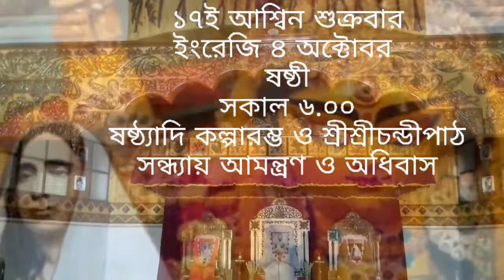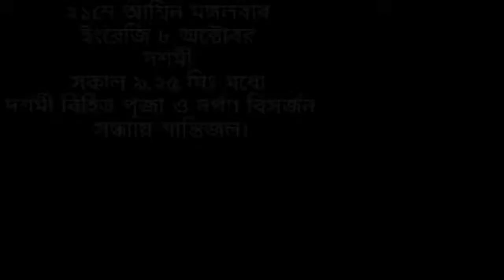Ramakrishna Mission Durga puja Programme 2019|দুর্গা পুজোর নির্ঘণ্ট| আসানসোল রামকৃষ্ণ মিশন আশ্রম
Dosto ish video main Asansol Mission Ashram mandir ka Sri Sri Durga Puja 2019 ka programme date wur time ka suchana dene ka kousis kiya gaya hain according to vishuddha siddhanta almannan. Yea Walk in India Channel ka ek chota sa prayas hain. Agar aap logo ko ish video pasand aaya please like kare. Walk in India Channel ka eahi lakch hain ham aachhe se aachhe video aap tak laye.

Thanks to all Respected Monks and devotees of Sri Sri Ramakrishna Mission.